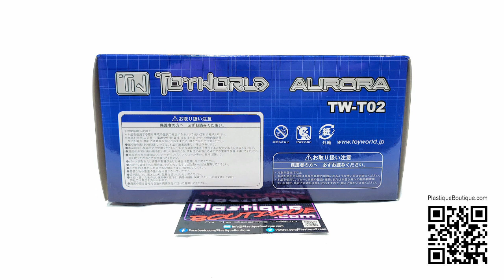Toyworld: TW-T02 Aurora – Gestalt Part 2 Showcase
Toyworld: TW-T02 Aurora – Gestalt Part 2. Figure comes complete in a factory sealed box. The boxes may show some slight signs of wear from age/storage, however will display extremely well if you choose to keep it boxed.